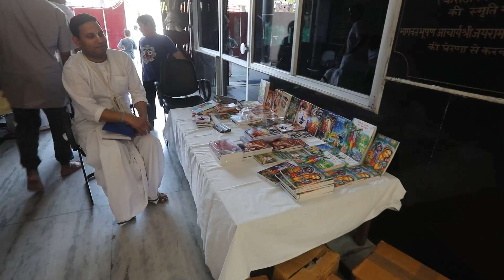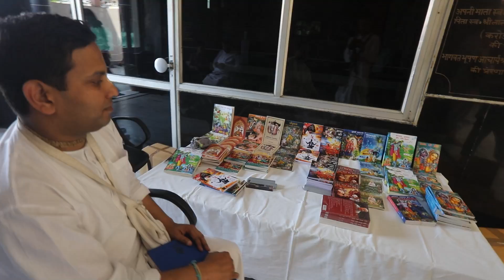Shriman Kratu Das Adhikari at HARIDWAR Retreat || April 2022 || Iskcon || Srila Prabhupada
3 Day retreat happen from 8th April 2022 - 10 April 2022 in Haridwar

Shriman Kratu Das Adhikari (acbsp) is the disciple of A.C. Bhaktivedanta Swami Srila Prabhupada,the founder Acharya of International Society of Krishna Consciousness(ISKCON). He is one of the present initiating spiritual masters/Guru in ISKCON. He has his disciples in India, Damodardesh, America, Canada and various places around the world.

Following the most important instruction of His Guru, Shriman Kratu Das Adhikari (acbsp) made spreading the teachings of Lord Chaitanya, the prime aim of his life at an early age. Despite of receiving higher education and a job, Shriman Kratu Das Adhikari (acbsp) followed the instructions of His Guru and started preaching round the globe, round the clock. Till date, he visits different countries every year, conducts Bhakti Retreats, Bhajan Sandhyas, Kirtan mela and other devotional activities in these countries.
He is the author of the book ‘Sadhu Sanga’ which is a compilation of evidences and proves from scriptures as well as his life experiences to establish the importance of Vaishnavas and devotees.